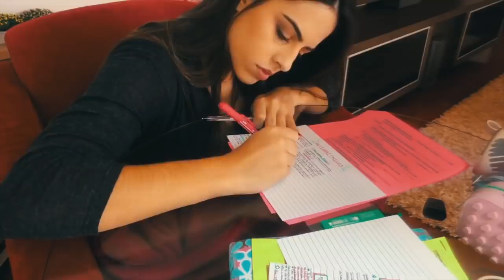VLOG: ROTINA DE UMA INTERNA DE MEDICINA #18 | Julia Pabis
Então, mais um vlog mostrando minha rotina como estudante de medicina! Essa semana mudou o ciclo do internato e agora está tudo diferente!